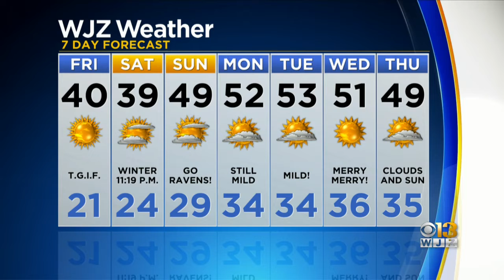Bob Turk Has A Look At Your Thursday Evening Forecast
Friday will be warmer, with highs near 40. Then winter officially begins Saturday night.